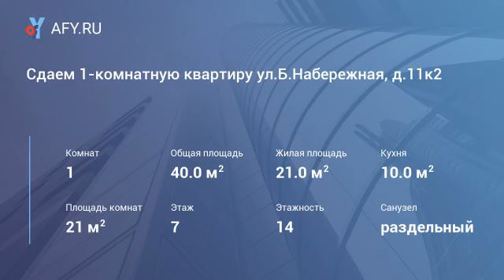Сдаем 1-комнатную квартиру ул.Б.Набережная, д....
Цена: 32 000 Руб.
Извините, рассматривают строго славян РФ. Оплата: 1месяц+залог+счетчики+50%комиссия. Современный дом 2003г, район-Покровское-Стрешнево, ул.